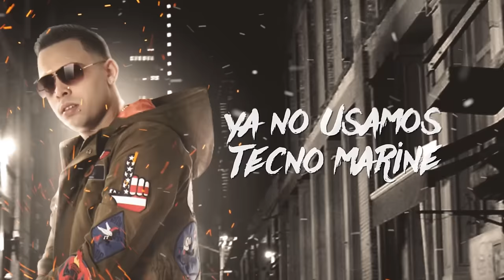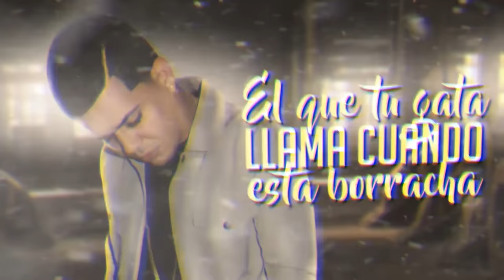Dvice Ft. Juanka,Tempo,Kelmitt,Osquel - Rick Ross [Video Lyrics]